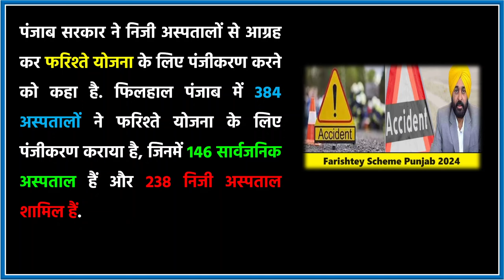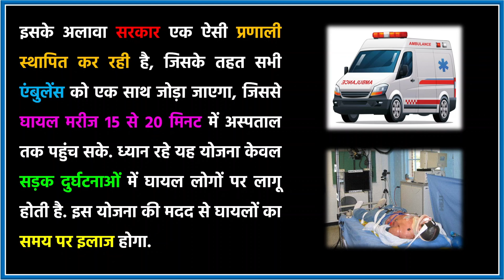What is Farishtey Scheme ? | Farishtey Scheme Kya hai ? | Benefits and Registration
Topic Covered :-
farishtey scheme
farishte dilli ke scheme
farishtey scheme latest news
cm arvind kejriwal launch farishtey dilli ke scheme
farishte dilli ke
farishtey dilli ke
dilli ke farishtey
farishtey delhi ke
farishte scheme
punjab farishte scheme
farishte delhi ke
delhi govt farishte scheme
farishtey delhi ke is become a scam
farishte dilli ke helpline number
farishte dilli ke delhi government
farishte' scheme
farishte scheme
saurabh bharadwaj on farishtey yojana